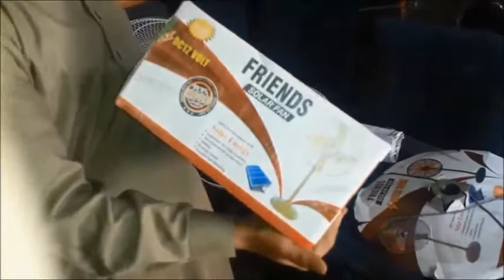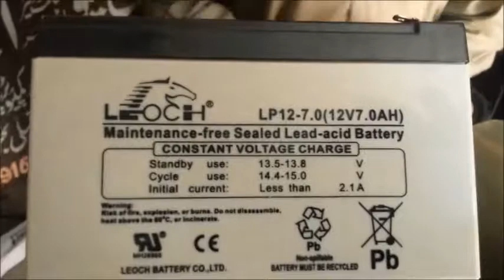How to make 12V DC Fan in home